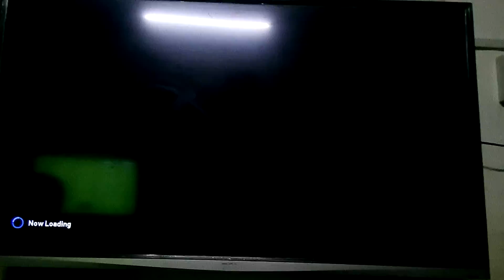[PS4] PES 16 - Bình Dương (VIE) vs Buriram United (THA) My Highlight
PES 2016 AFC Champions League